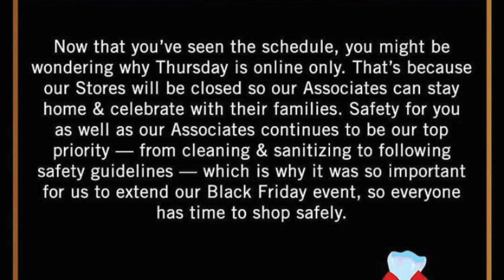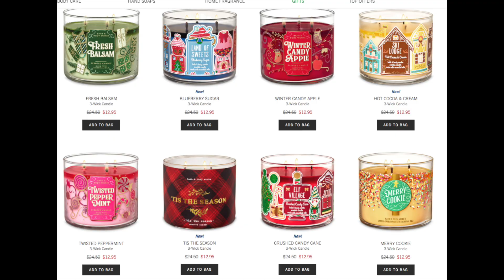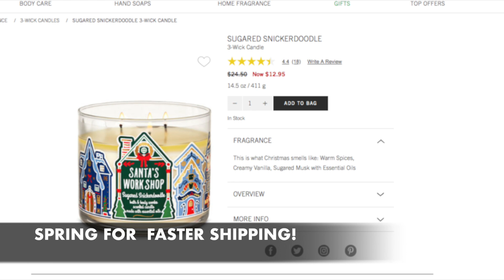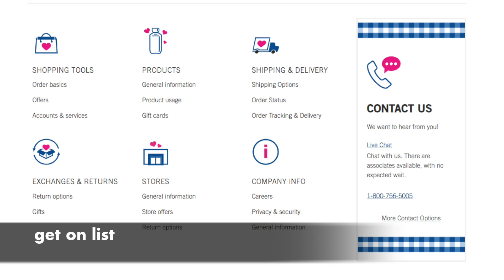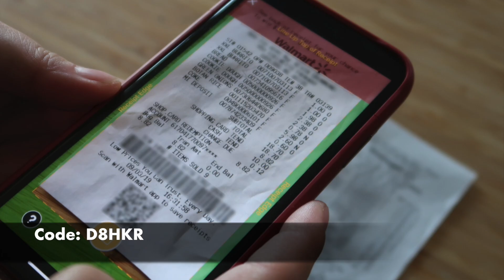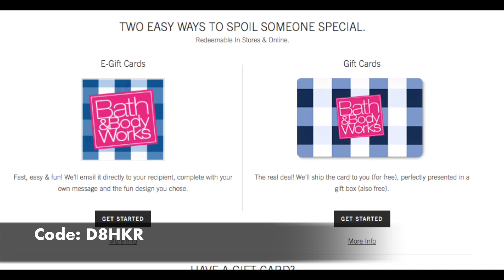Bath & Body Works **BLACK FRIDAY 2020**